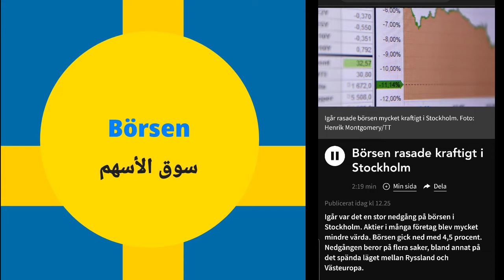Ett ord med snabb fakta / 30